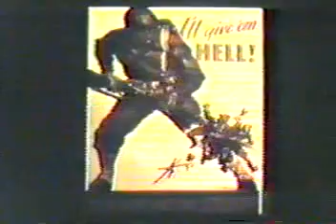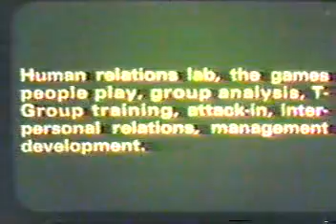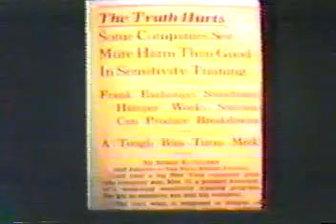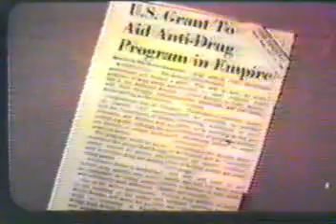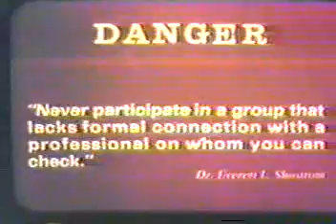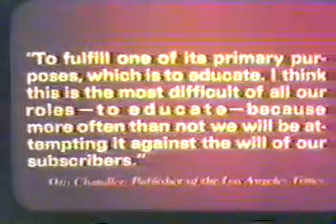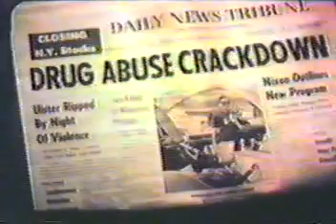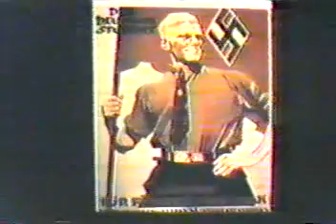G Edward Griffin: Seduction of a Generation (Sensitivity Training as Brainwashing)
The genius behind this 30-minute presentation makes it time well spent.  Very old film, grainy quality, but audio noise has been cleaned up.  Griffin is as intelligent and compelling as ever.